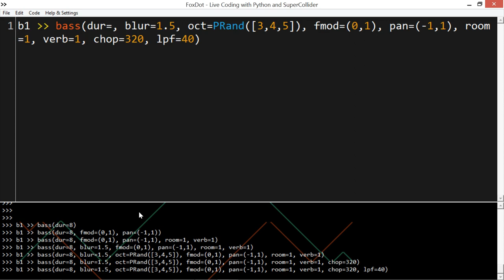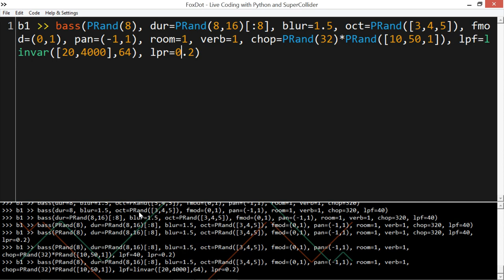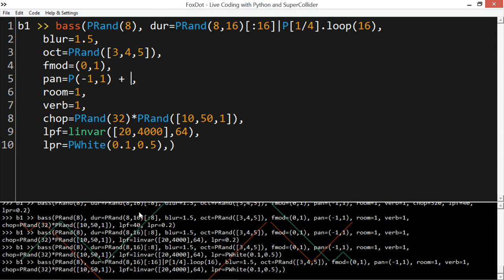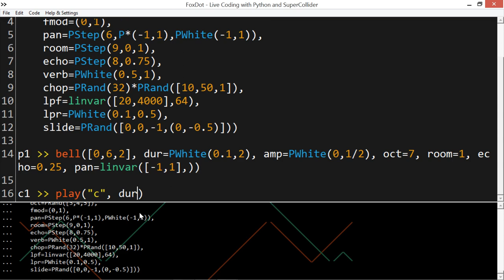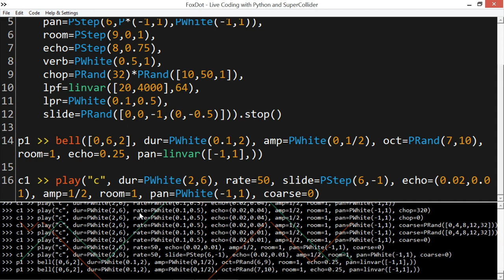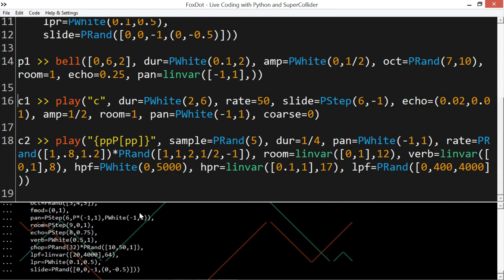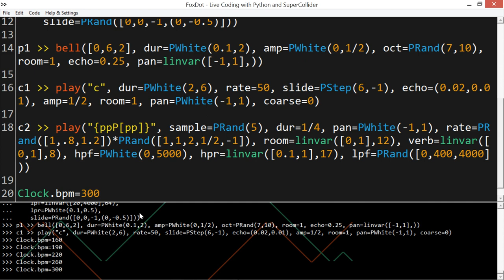Playing with sound textures in FoxDot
Haven't uploaded anything in a while and realised all my music is incredibly pop / dance based and wanted to have a look at what other noises I could make